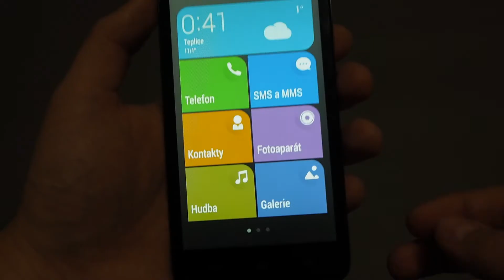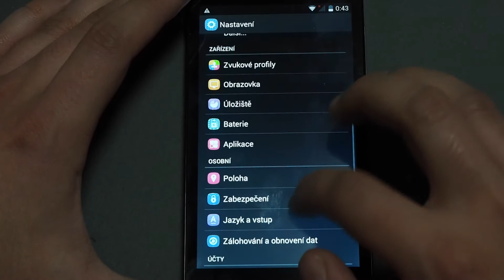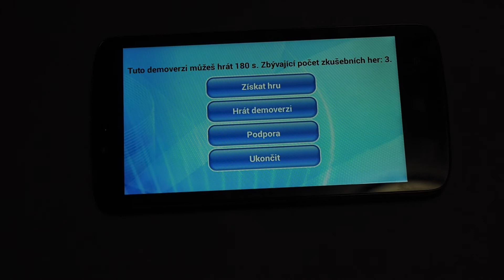První dojmy telefonu Honor Holly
První dojmy z testování mobilního telefonu Honor Holly.